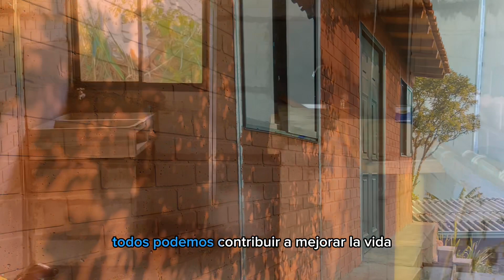De la tierra a los sueños ((2da parte))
¿Recuerdan la historia de Don Gabriel?

Un campesino titiribiseño que siempre soñó con tener una vivienda digna. 🏡💫